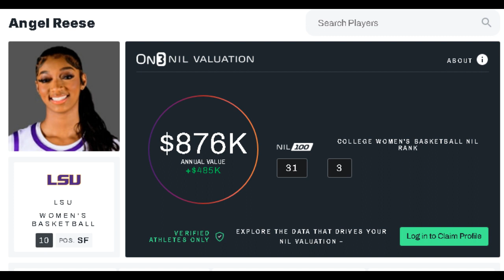Name Image likeness update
Athletes are making that money in collegesports